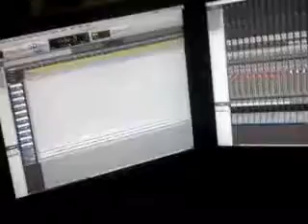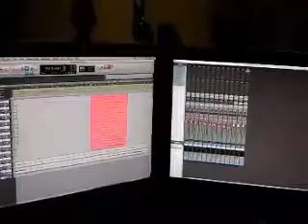December Sky EP Day 1